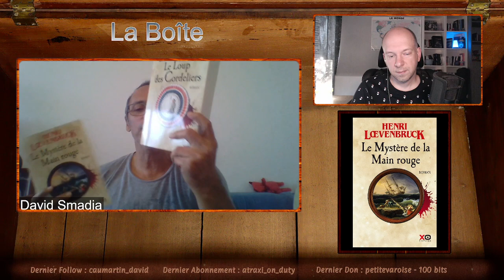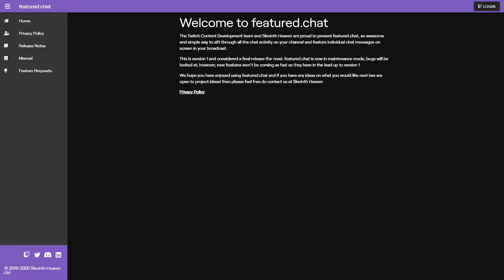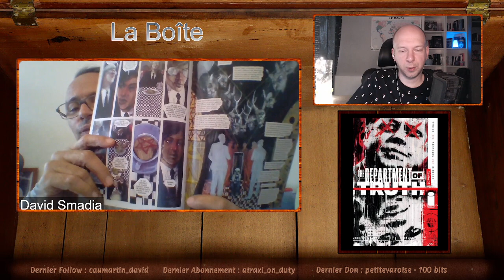Department of truth, Ken Grimwood & Henri Loevenbruck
📚⬇️👀 Description Utile 👀⬇️📚
David S a soulevé le couvercle de LaBoîte sur Twitch pour nous présenter
📕 Le loup des cordeliers ; Le mystère de la main rouge et L’assassin de la rue Voltaire de Henri Loevenbruck - Trilogie de Gabriel Joly
📒 Department of truth (Urban)
📗 Replay de Ken Grimwood (Points)
📚 Replay de LaBoîte – 29/06/2023

LaBoîte est un lieu gratuit créé par le romancier belge Frédéric ERNOTTE. Ce salon virtuel dédié à la littérature ouvre son couvercle le jeudi soir sur Twitch pour des interviews et des débats inédits. Objectif : vous faire découvrir l’univers de nos invité(e)s dans la bonne humeur.
Vous avez raté un live dans LaBoîte ? Pas de panique, cette chaîne vous permettra de revivre les meilleurs moments !

Vous préférez vivre les événements en direct et en intégralité ?

Vous êtes auteur, éditeur, libraire, traducteur, bibliothécaire, blogueur, ou vous avez une autre casquette en lien avec la littérature et vous souhaitez intervenir dans le salon virtuel La Boîte ? N’hésitez pas à me contacter.